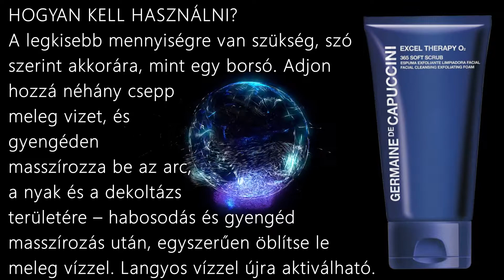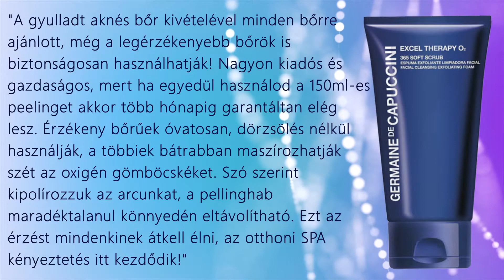Germaine de Capuccini Excel Therapy O2 365 oxigenizáló peeling hab Palatinus Kozmetika Webshop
Germaine de Capuccini Excel Therapy O2 365 oxigenizáló peelinghab 150ml
A LEGNÉPSZERŰBB OTTHONI, ENZIMES ÉS MECHANIKAI LUXUS PEELING, MELY TISZTÍTJA A BŐRT ÉS ELŐKÉSZÍTI A KEZELÉS KÖVETKEZŐ LÉPÉSEIRE.

Eltávolítja az elhalt hámsejteket, mélyen tisztítja a bőrt, kisimítja a nem túl mély ráncokat. Habos textúrája finom hámlasztó gömböket tartalmaz, aminek köszönhetően mindennapos használatra is tökéletes. Krémes állaga vízzel érintkezve szappanos habbá alakul. Az oxigenizáló peeling megvásárlásával nem túlzás, de otthonunkba költöztetjük a kényeztető, wellness és spa élményt is.

ELŐNYEI
► A legkeresettebb naponta használható arcradír.
► Finoman tisztítja és hámlasztja a bőrt.
► Eltávolítja az elhalt hámsejteket.
► Oxigénnel tölti fel a bőrt.
► Használható az év 365 napján.
► Bármilyen bőrtípusra alkalmas, még az érzékeny bőrre is.

HOGYAN KELL HASZNÁLNI?
A legkisebb mennyiségre van szükség, szó szerint akkorára, mint egy borsó. Adjon hozzá néhány csepp meleg vizet, és gyengéden masszírozza be az arc, a nyak és a dekoltázs területére – habosodás és gyengéd masszírozás után, egyszerűen öblítse le meleg vízzel.

FŐ HATÓANYAGOK

LIFE-CYTOXYGEN®: Nagy koncentrációban tartalmaz kapszulába zárt molekuláris oxigént, amelyek a bőr felszínétől a legmélyebb rétegekig lejutnak, segítve a bőrt az optimális oxigénszint helyreállításában. Ennek eredményeként a bőre fiatalabbnak, feszesebbnek, tónusosabbnak és ragyogóbbnak tűnik. A bőr fényesebb és fiatalosabbnak tűnik, a bőrsejteket méregteleníti, ellensúlyozza a szennyeződések hatását.

TEJ FEHÉRJÉK: A tejfehérjék tápláló és gyógyító tulajdonságokkal rendelkeznek, ugyanakkor kiválóan elzárják a nedvességet a bőrben, nem engedik elszivárogni azt így TEWL gátló is egyben. Kiegyensúlyozzák a bőrt az esetleges bőrelváltozásokkal szemben.

Ez a személyes kedvencem, de nem csak nekem, számos európai ország közönség kedvence. A legtöbbet értékesített lakossági kozmetikum a 365 peeling hab! A gyulladt aknés bőr kivételével minden bőrre ajánlott, még a legérzékenyebb bőrök is biztonságosan használhatják! Nagyn kiadós és gazdaságos, mert ha egyedül használod a 150ml-es peelinget akkor kb. 3-4 hónapig garantáltan elég lesz. Tényleg csak egy borsónyi mennyiséget kell eloszlatni a nedves arcbőrön, majd a hatóidő után egy kis víz hozzáadásával újra, akár többször is aktiválhatjuk a kapszulázott molekuláris oxigén részecskéket. Érzékeny bőrűek óvatosan kezdjék meg átdörzsölni a pellinget, a többiek bátrabban maszírozhatják szét az oxigén gömböcskéket. Szó szerint kipolírozzuk az arcunkat, a pellinghab maradéktalanul könnyedén eltávolítható. Ezt az érzést mindenkinek átkell élni, az otthoni SPA kényeztetés itt kezdődik! A luxus peelinghab megvásárolható a Palatinus Kozmetika Webshop oldalán, személyesen csak előzetes időpont egyeztetés után vehető át.

FIGYELEM! A professzionális lakossági termékek csak akkor hozzák az ígért és az elvárt eredményeket, ha rendelkezünk a helyes bőrápolási rutin teljes termék palettájával a bőrtípusnak megfelelő letisztítótól a fényvédőig! Egy savas hámlasztó vagy egy erős niacinamid szérum önmagában még nem oldja meg az aknés bőr problémáját! Ugyanígy egy erős ránctalanító szérum sem fog csodát tenni fényvédelem nélkül!

ORVOS-ESZTÉTIKAI ARCKEZELÉSEK
► THESERA L lifting kezelés bőrbe olvadó stimuláló kollagén indukciós szálakkal
► DERMAHEAL PTX Platinum HSR - a drakula kezelések (PRP) biomimetikus non-invazív alternatívája
► DERMAHEAL HSR skin booster terápia biológiai bőrfiatalítás
► FILLMED NCTF®135 polirevitalizáció szelíd arcfiatalítás
► TEOXANE RHA® skin booster terápia biorevitalizálás rugalmas hialuronsavval

ORVOS-KOZMETIKAI ARCKEZELÉSEK
► THESERA Hydroglow Cell sejtfiatalító terápia orvos-kozmetikai szelíd arcfiatalítás
► THESERA A+ Dermis MTS peeling orvos-kozmetikai savas hámlasztás
► Orvos-kozmetikai gyulladáscsökkentő savas akne kezelés pattanásos bőrre
► DERMAPEN® Tűs Mezoterápia Pluryal® Mesoline személyre szabott arckezelés
► Orvos kozmetikai savas hámlasztás + Dermapen® tűs mezoterápia
► Tű nélküli lézeres mezoterápia Pluryal® Mesoline személyre szabott arckezelés
► Tűs mezoterápia + Tű nélküli lézeres mezoterápia tripla kollagén stimuláló hatással

Kérj időpontot konzultációra!
Az első számú orvos-kozmetikaI szemléletű kozmetológia Kecskemét belvárosához közel található az Akadémia körűt 32. szám alatt, ahol díjmentesen parkolhatsz.
Palatinus Kozmetika - Johanna - bőrterapeuta, problémás bőr és anti-aging specialista
Bejelentkezés: 30/4955 255